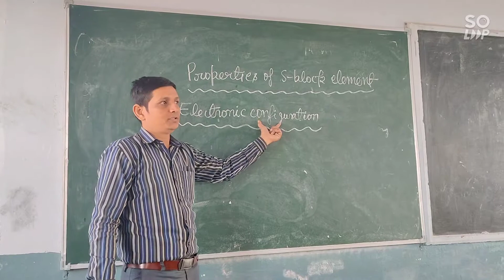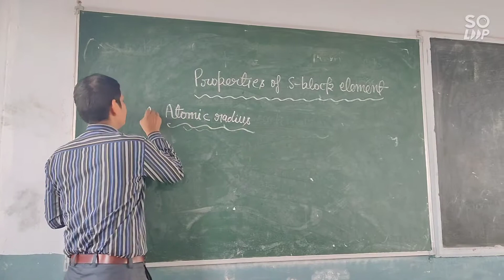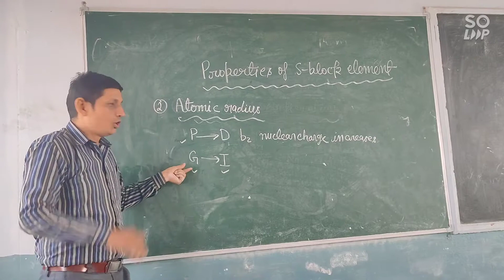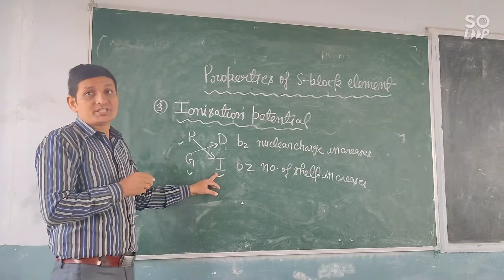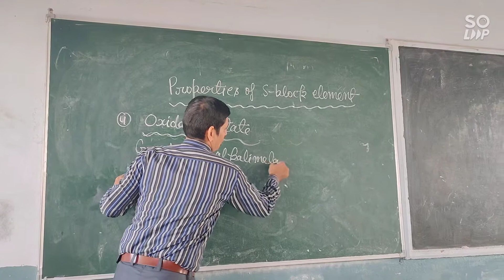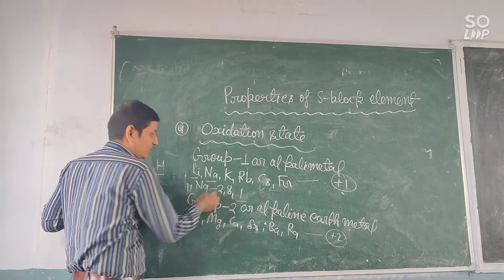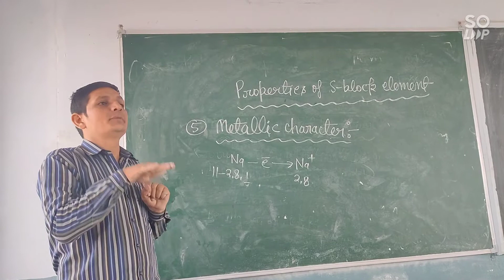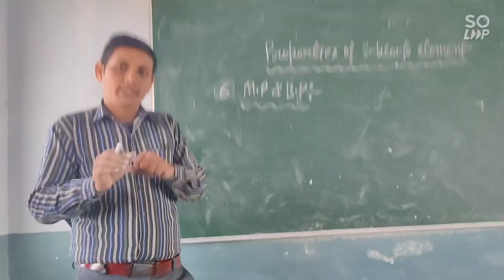Properties of S block elements.